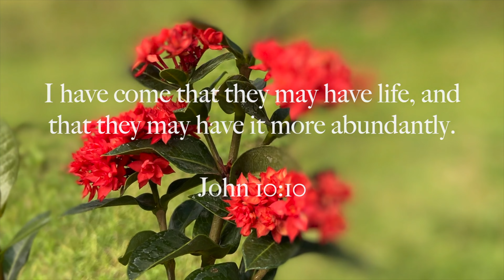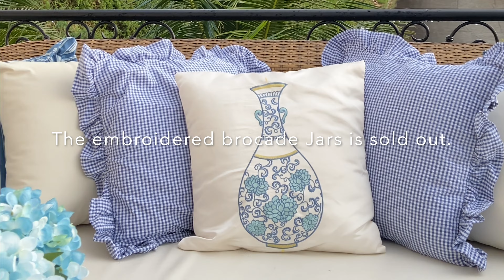Decorating with Blue and White | Hamptons Style | Chinoiserie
Hello, everyone!

This video has been months in the making 😅. It has evolved from Hamptons Style Decorating to Decorating with Blue and White as that's what I had attained here 😂. But I do hope that you enjoy this kind of decorating.

There aren't many that are left in my blue and white chinoiserie collection (I have been slowly selling the pieces), but I do hope that I was still able to show the classic, timeless beauty of blue and white and that you will be inspired to start or add to your collection.

My IG store: ZOE HOME | Inspired Living (@zoehomeph)
My personal IG account: @rinaperu